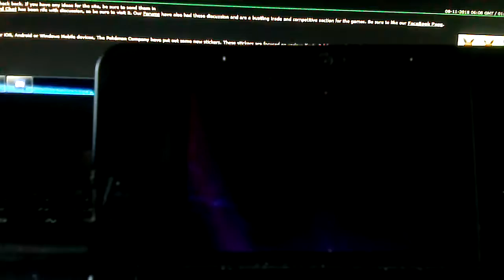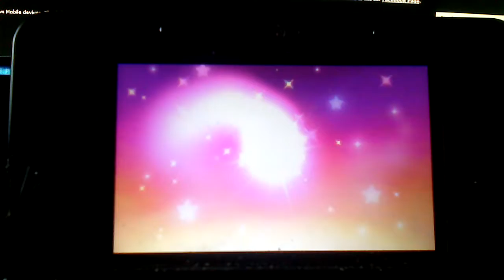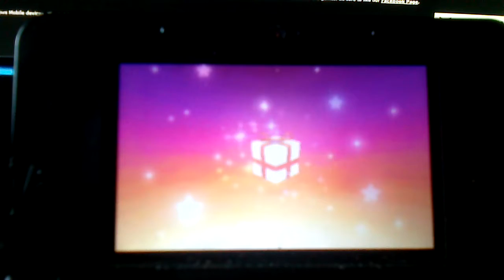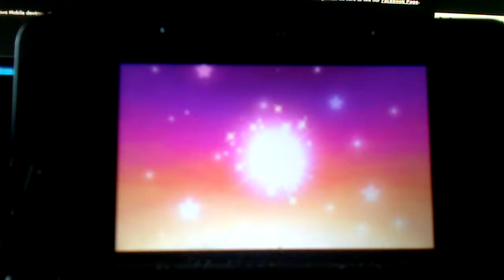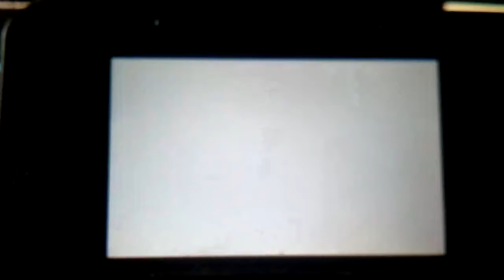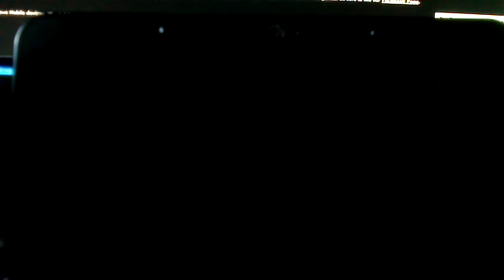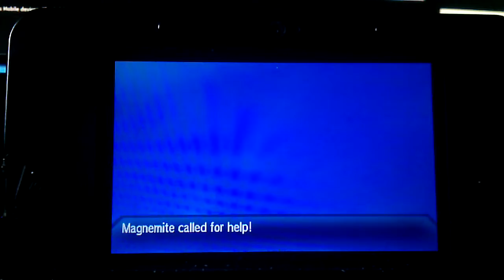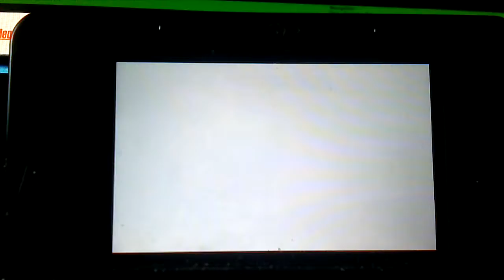Pokemon Ultra Sun and Ultra Moon Capped Pikachus event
for those in Europe and Japan YOU GET AN ABUNDANCE OF PIKACHUS just because there is a game comming soon